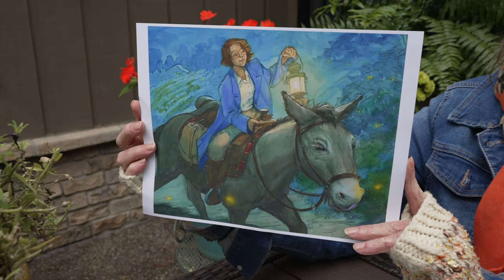Junia, The Book Mule of Troublesome Creek - Library Video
A special introduction to a new children's picture book Junia, The Book Mule of Troublesome Creek by author Kim Michele Richardson. Junia, the beloved, spunky mule from the bestselling The Book Woman of Troublesome Creek series, comes to vivid life for young readers in this picture book tribute to Kentucky's Great Depression Pack Horse Library Project. Visit sleepingbearpress.com to learn more and to access the Library Resource Kit.